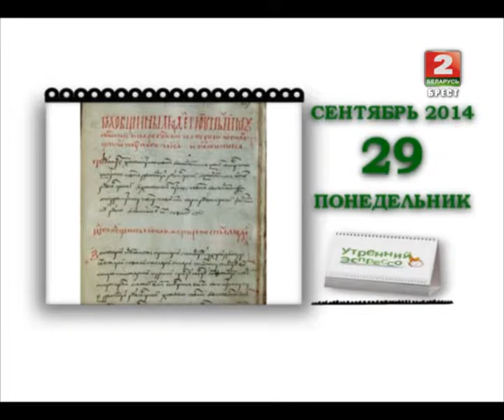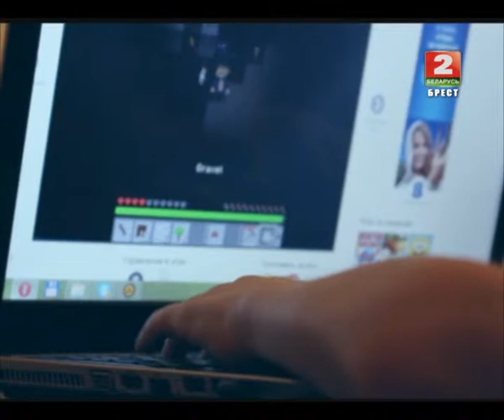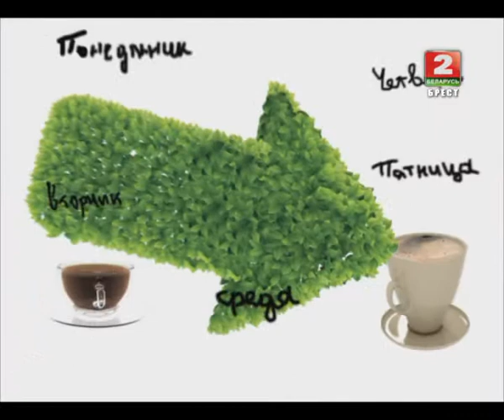Утренний эспрессо 29-09-14